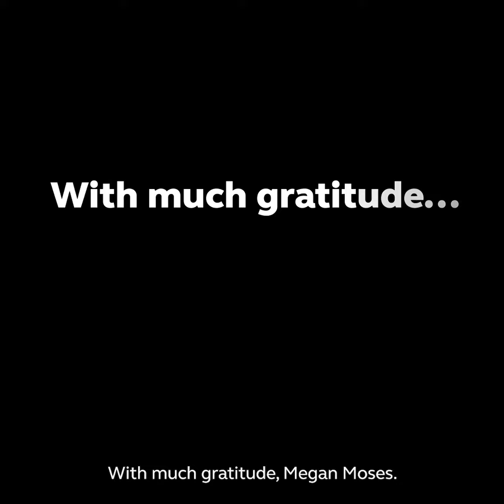A special thank you to the Uniting Medically Supervised Injection Centre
Uniting Medically Supervised Injection Centre client Megan Moses shares a heartfelt thank you letter to the staff and people.